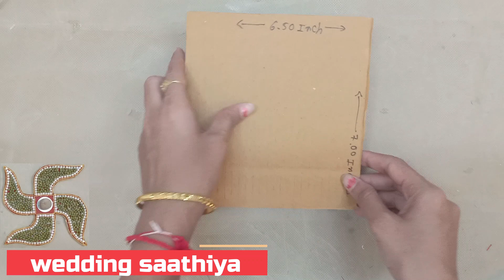🧖‍♀️🎉शादी-विवाह की रस्म के लिए रेडीमेड मग साथिया 🎊 स्वस्तिक क्राफ्ट 🎊 घर पर बनाए / Wedding Swastik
wedding swastik making
easy swastik making
saathiya art

aaj ke video me ham swastik design shikhege.
 yeh swastik design special wedding swastik ke liye banaya huaa hai...
yeh swastik craftcko gujarati me saathiya design bolte hai.
  yaha par hamne yeh saathiya craft ke upar mag lagaya hai isliye isko gujarati me mag na saathiya bolte hai...
   yeh mag sathiya design wedding me pooja ke liye upyog me liya jata hai...
isse yeh fayda rehta hai ki pooja weddin me pooja ke time swastik ke upar mag lagane ki jaroorat nahi rehti hai.
is tarah ka swastik craft matket me bhi ready milta hai.
lekin aap khud yeh swastik decoration ghar baithe bana sakte hai.
is prakar ka wedding craft khud ghar baithe banakar selling bhi kar sakte hai.
yeh sab wedding decoration craft aaj kal bahot trend me hai. aap bhi samay ke anusar trend me rahe.